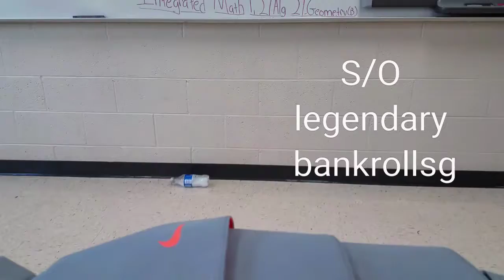Happy Birthday To My Kid(other random vlogging moments included)